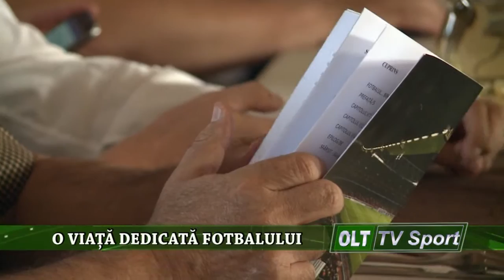O VIATA DEDICATA FOTBALULUI 0307